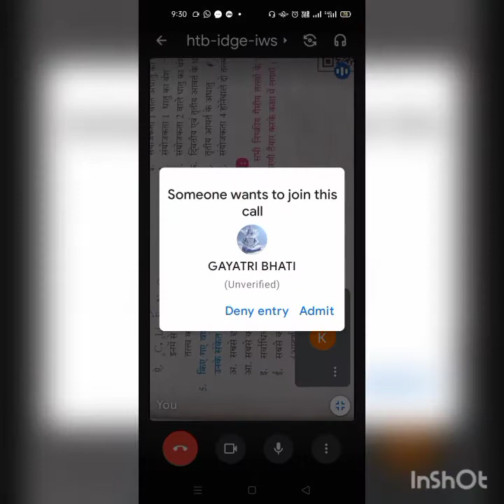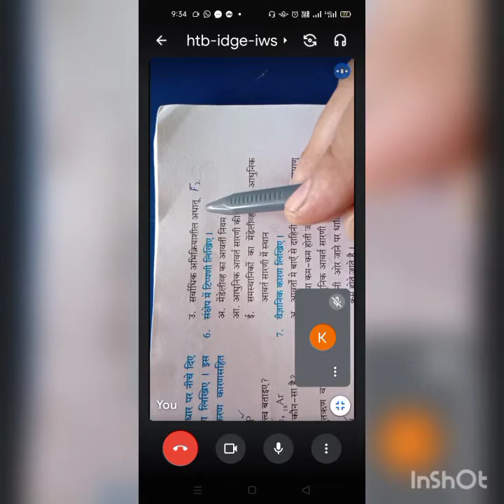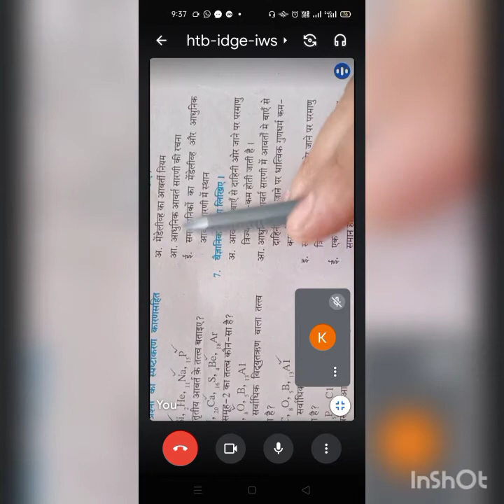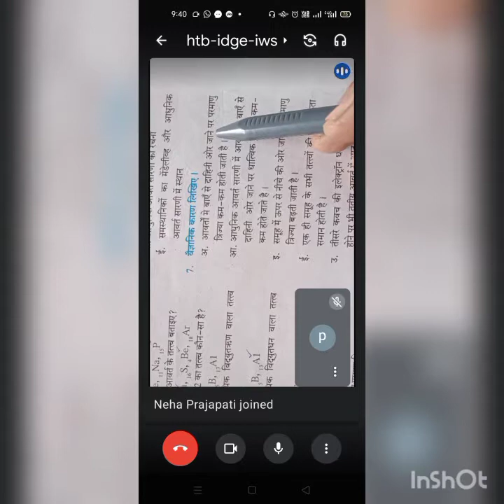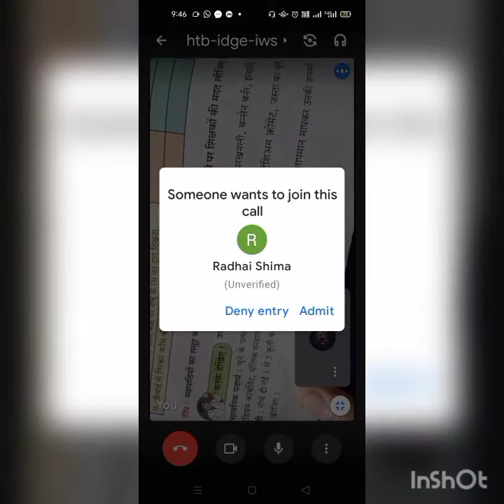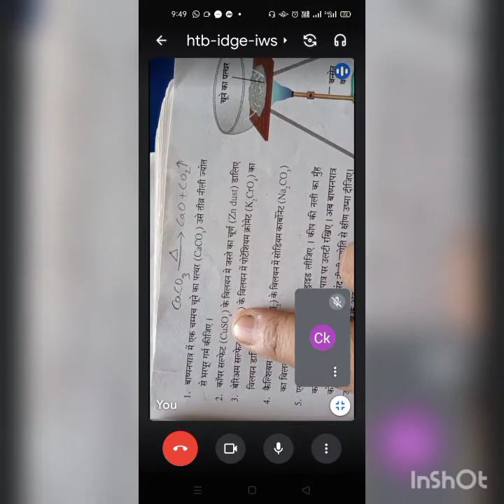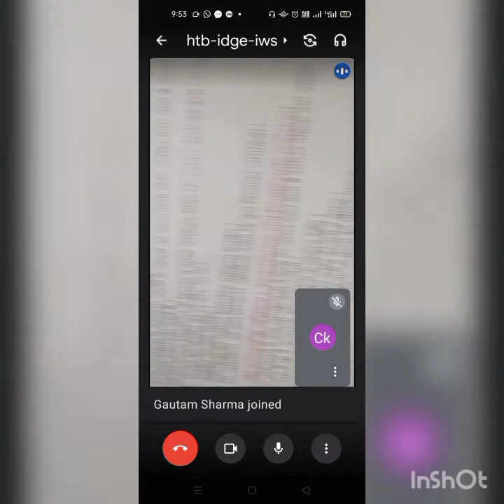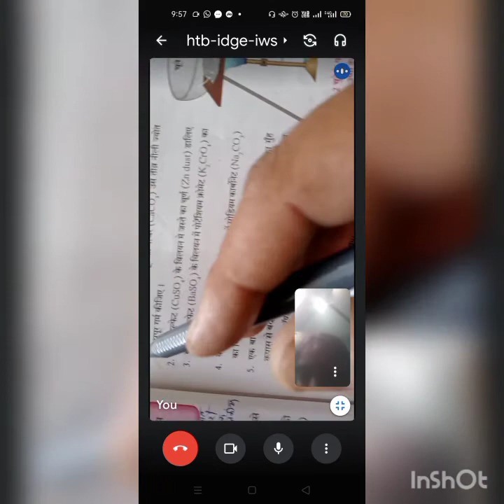10th,Science-1,पाठ2: स्वाध्याय के प्रश्नोत्तर तथा पाठ 3 की प्रथम 5 कृति। दिनांक:07.08.21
10th,Science-1,पाठ2: स्वाध्याय के प्रश्नोत्तर तथा पाठ 3 की प्रथम 5 कृति। दिनांक:07.08.21